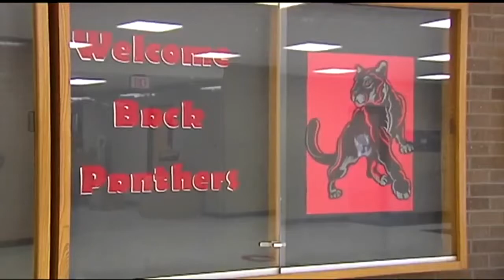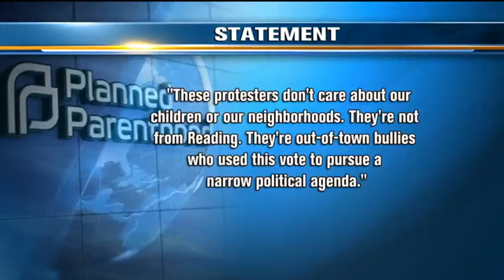69NEWS morning NETCAST for 8/24/17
Authorities in Berks County are investigating a fatal motorcycle crash in Tilden Township. Parents in the Saucon Valley School District respond to a documentary on racism being shot at the high school. And the Reading school board votes down a health resource center in the high school.